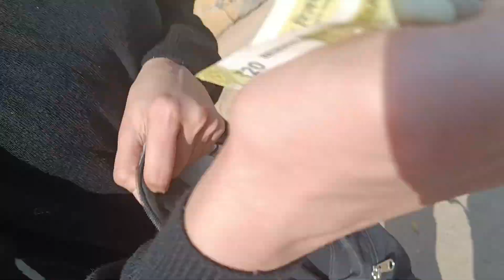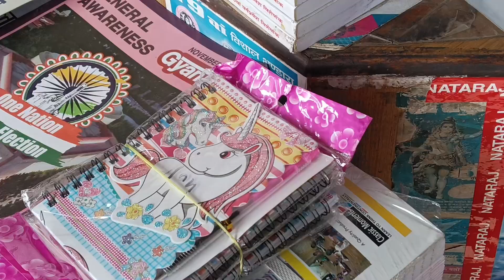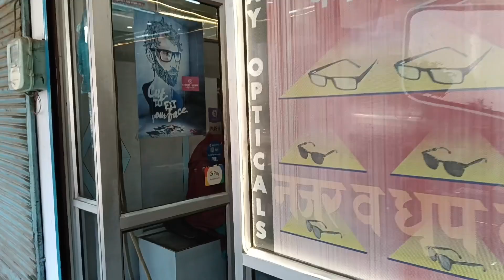Ohh my God 😧 Kise lga ajj chasma 😂😱😎vlogvideo